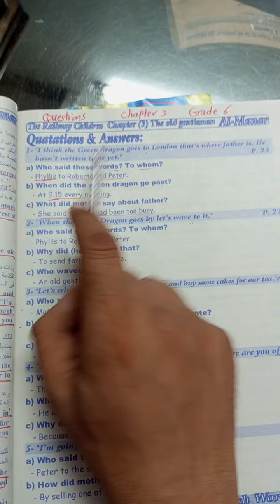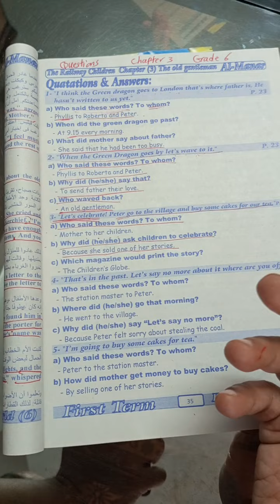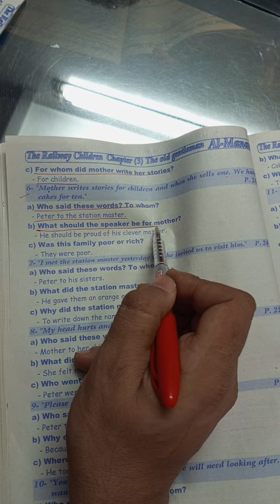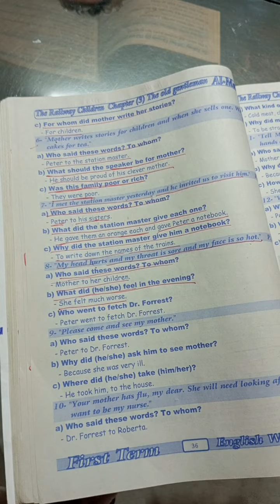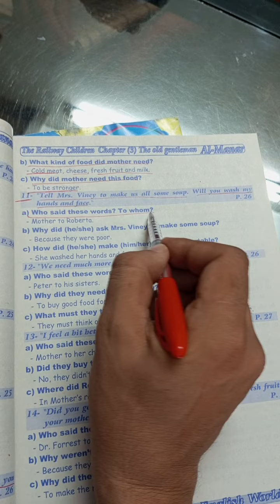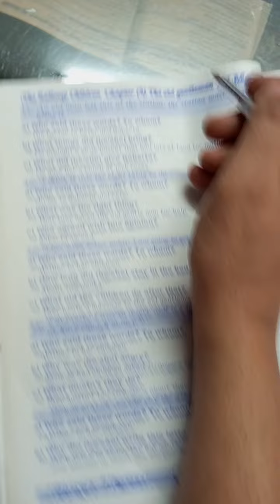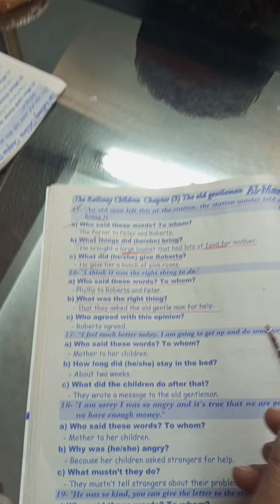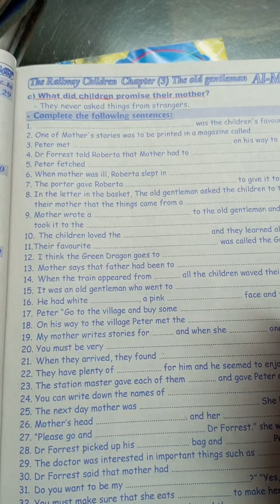Railway Children ch 3 Questions part 1